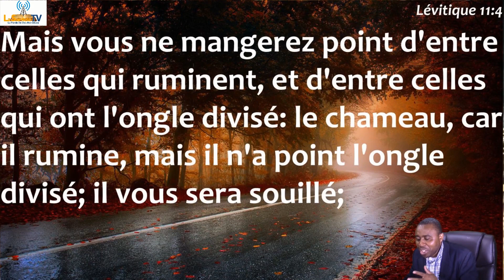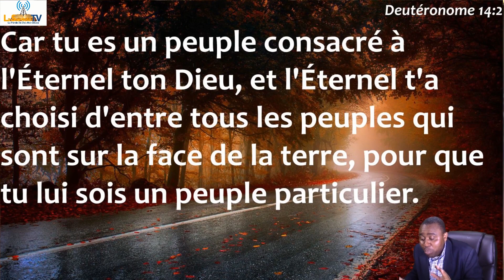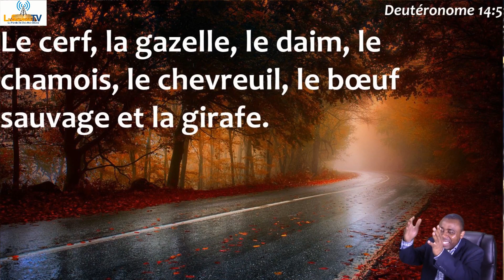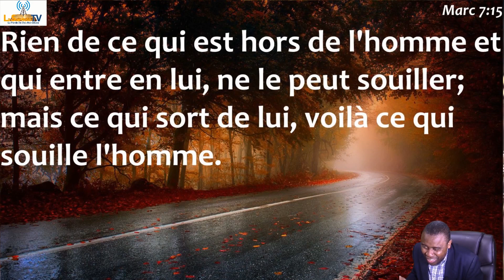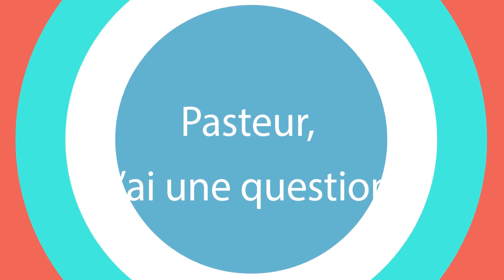Y'a t-il des aliments interdits pour les chrétiens?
Pour plus vous édifier, visitez avec la SAINTETE FM disponible pour vous 24h/24 avec vos musiques Chrétiennes. Nos études bibliques se déroulent en direct tous les Mardi, Mercredi et Jeudi dès 21 h( Heure de NY).